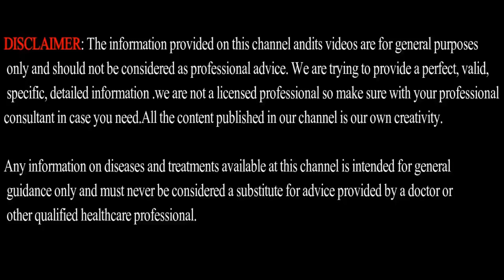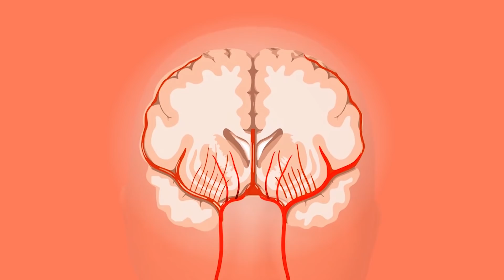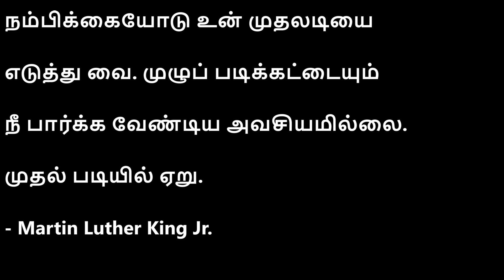Overcome LAZINESS and FEAR in 5 seconds | Men's Fashion Tamil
The 5 Second Rule book @ Amazon -)